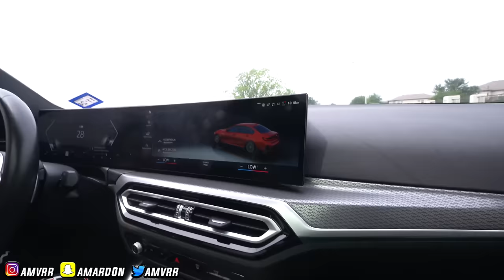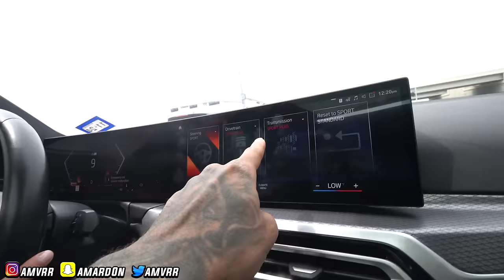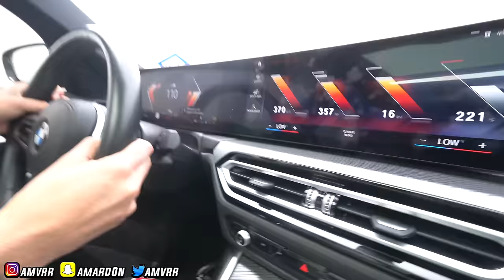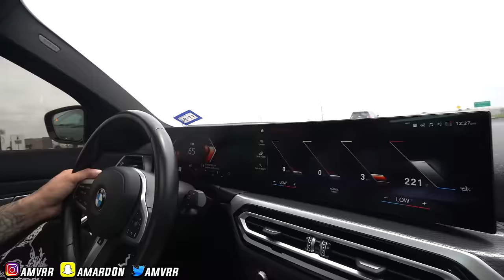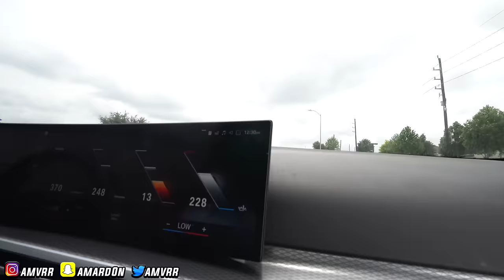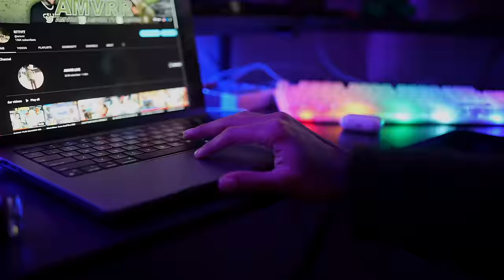Letting Jordan Finally Push The M340i To The Limits 😳😳